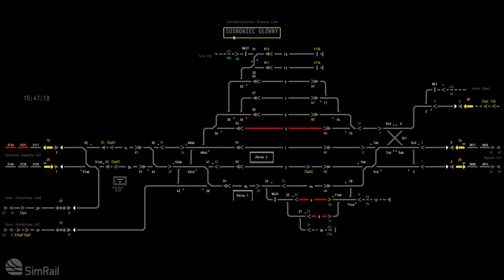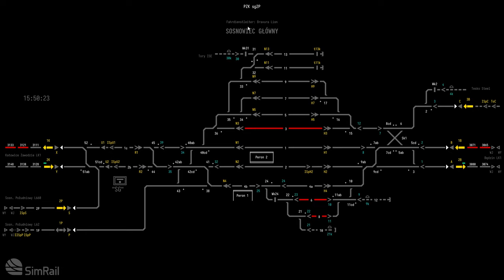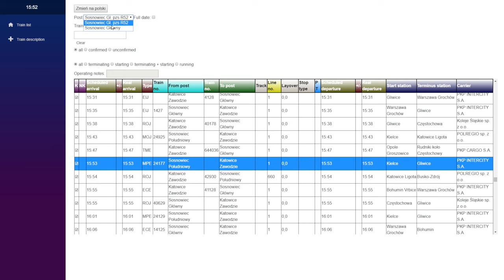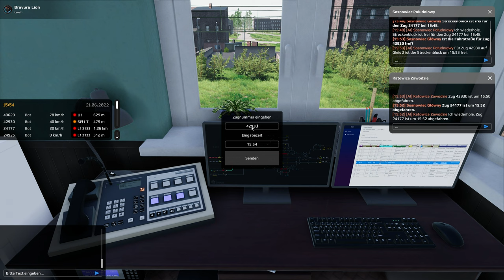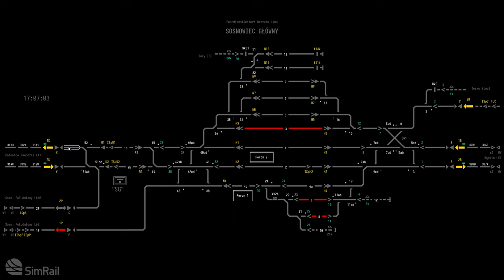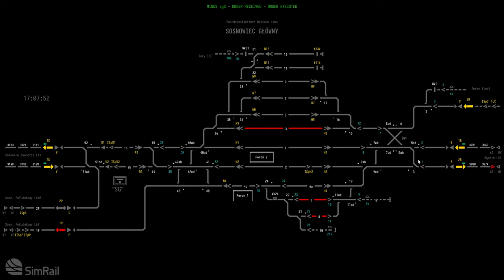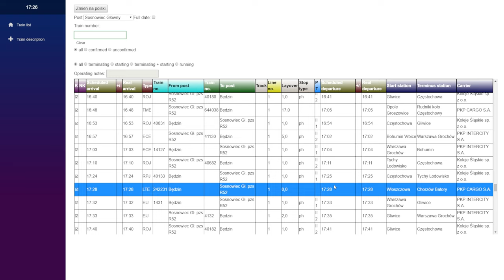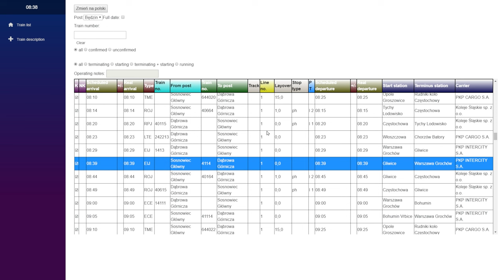Simrail - Fahrdienstleiter Grundlagen Tutorial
Es ist endlich da, das erste Fahrdienstleiter Tutorial! In diesem Tutorial gehen wir die Basics durch die ihr als FDL in Simrail wissen müsst. Das Tutorial wird in der Zukunft noch erweitert und dient erstmal als Basis